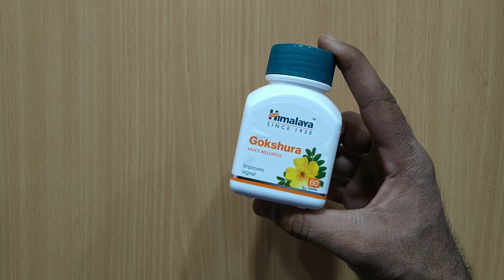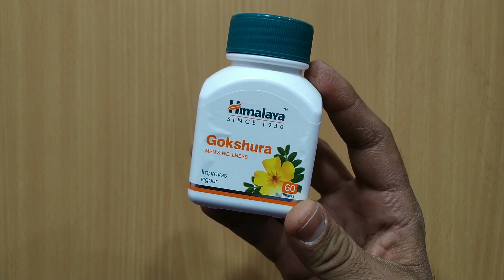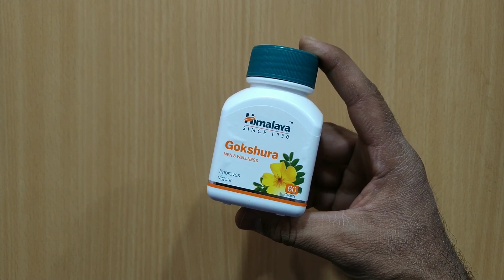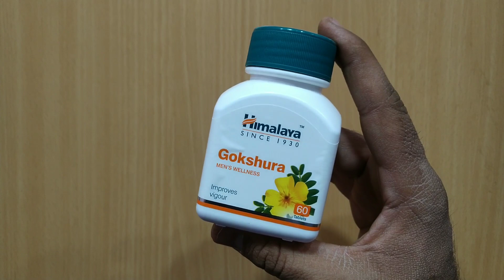Himalaya Gokshura पुरुषों के लिए 10 फायदे | My Healthy India